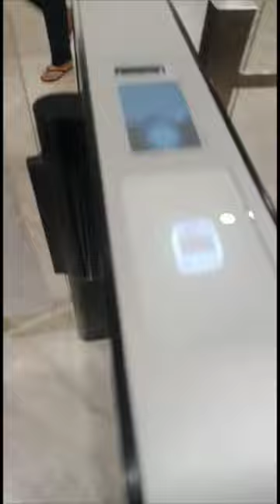Face Recognition & QR Code untuk access Turnstile || Atria @ Sudirman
Face Recognition & QR Code untuk access Turnstile di Atria @ Sudirman